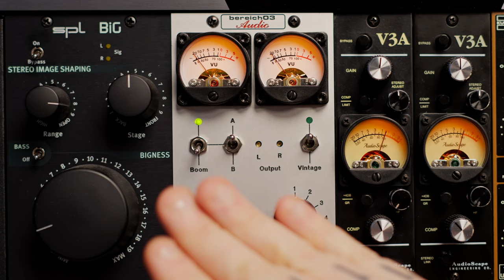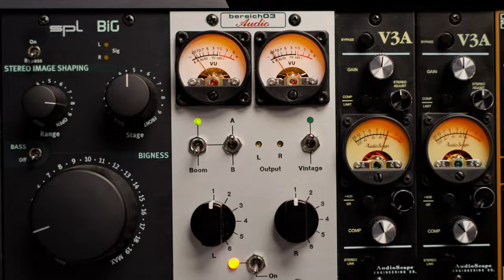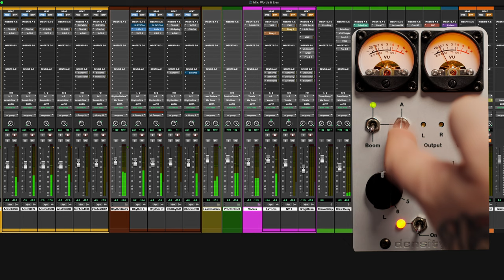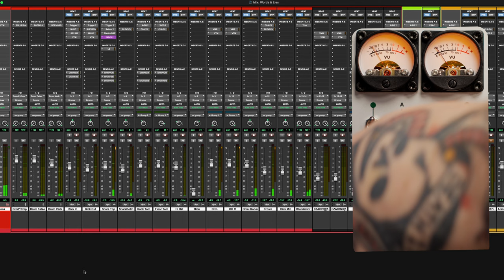My New Favourite Tape Emulation - Bereich03 Audio Density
Yes, that is correct. I've found something I prefer to the Zulu or the Roger Mayer. The Bereich03 Density. This thing is incredible. Check it out!

Gear I Use:

DJI Mic 2:

DJI Camera Adapter:

Main Camera:

24mm Lens:

35mm Lens:

20mm Lens:

Video Lights: